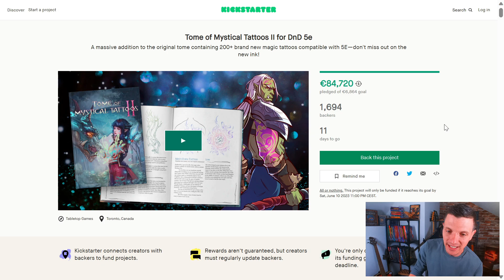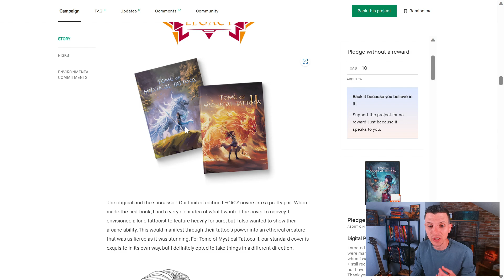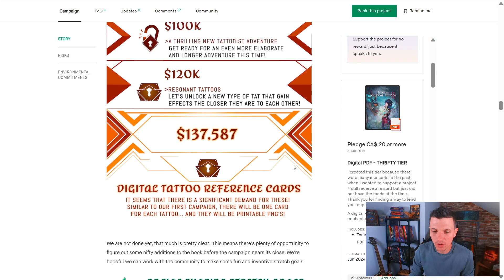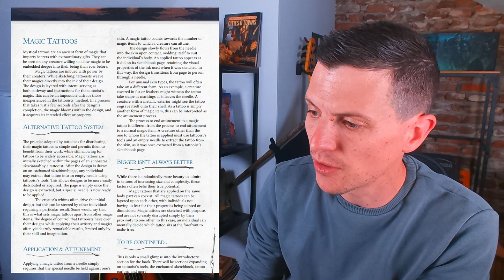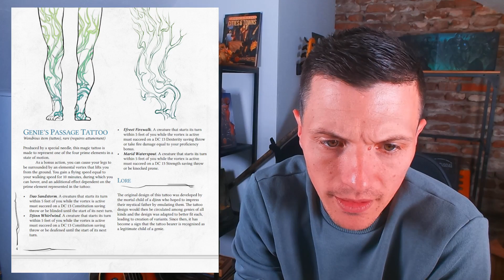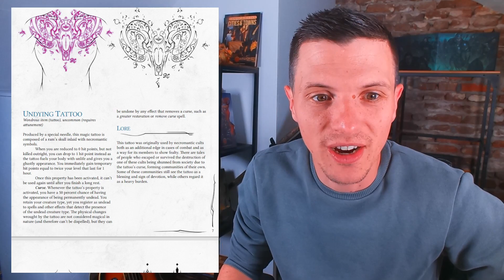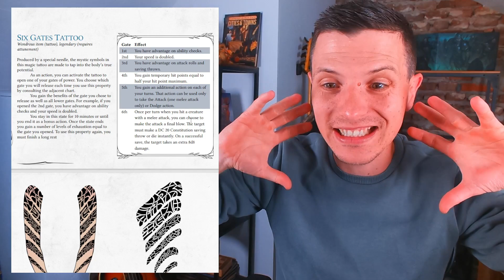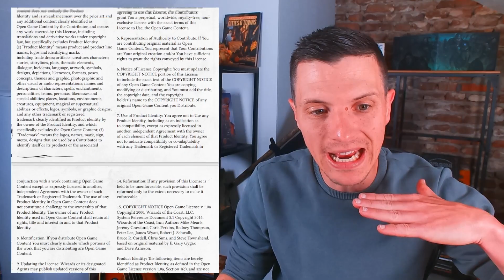Tome of Mystical Tattoos for DnD 5e! Get your ink here...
Magical Tattoos! Two hundred of them!

Free Cleric Subclass for everybody!

0:00 intro
0:30 why this
4:11 The Campaign
10:42 The PDF